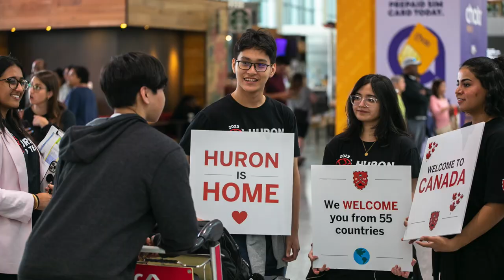Huron's 2023 Recap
2023 was a year of growth, community building and celebration as we rang-in our 160th year. In the spirit of of community, we wanted to share 160 of our favourite photos from the past year. We're so thankful for our incredible Huron family and are looking forward to seeing what's in store for 2024!